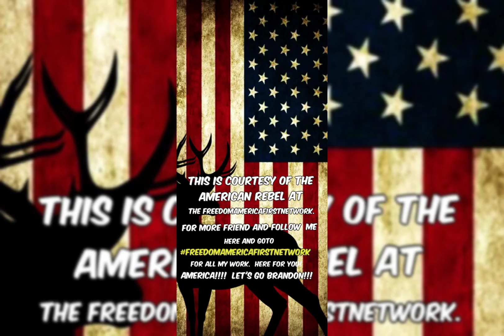April 9, 2022